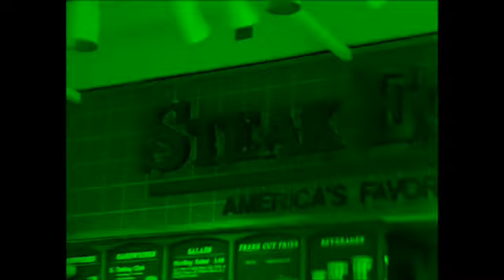Mary-Kate and Ashley Olsen: Food Court (All In Green)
Just imagine what it's like if this Mary-Kate and Ashley Olsen song is all in green! (Taken from: You're Invited To Mary-Kate and Ashley's Mall Party)